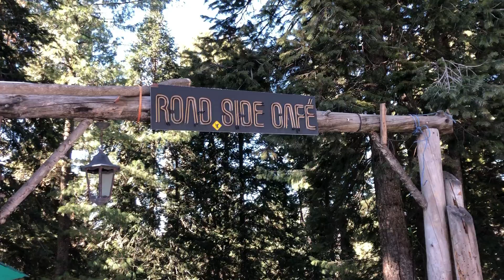Got into an Accident|Nathia Gali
In this video we travel to NathiaGali(Galyat of Pakistan) on Motorcycle in extreme low temperature. This is the second part of our tour and unfortunately we got an accident. All plans cancelled.
Note! Your subscription to our channel and appreciation by liking and sharing our videos with your friends is a gift to Us.

Regards:
Pakistan Up Close
Hasan Rafique & Kashif Aziz